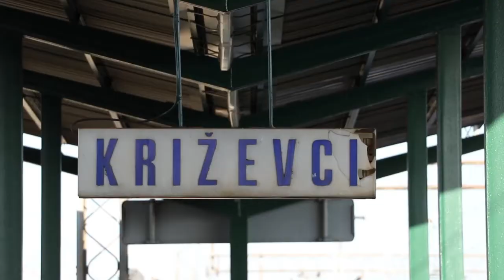Posjet Koprivničko - križevačkoj i Virovitičko - podravskoj županiji, 19.12.2014.